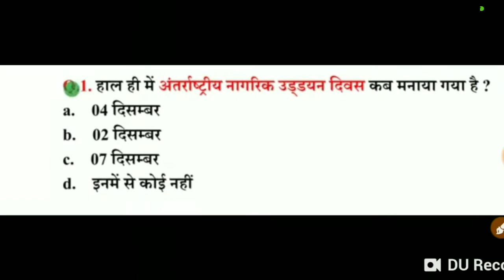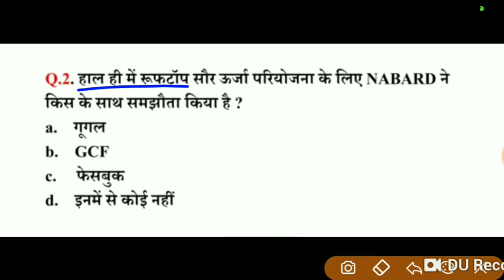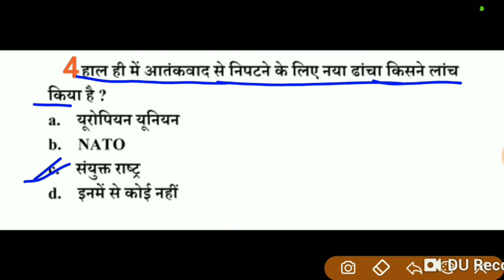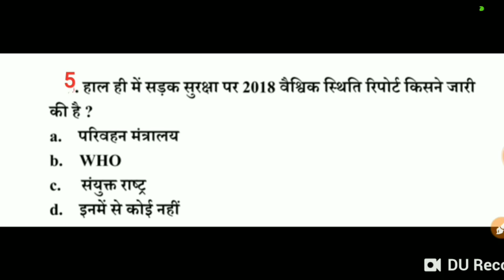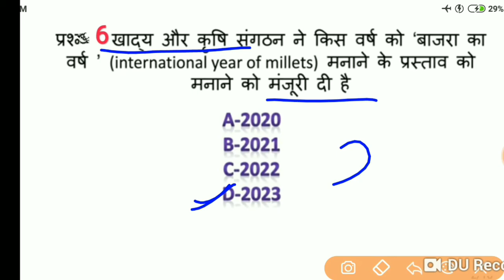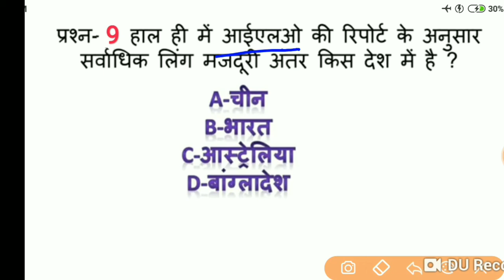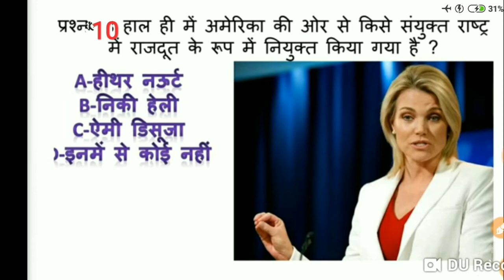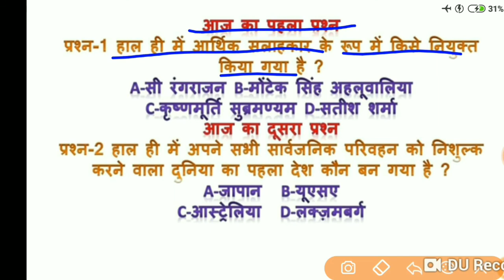10 December Current Affairs//Current Affairs in hindi//Railway,ssc, labassistant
10 December Current Affairs
Daily Current affairs video morning 6A.M.-7AM b/w live CLASSES
Night Daily General Science video 7PM-8PM Live Classes
यह सभी Course Railway CBT-2, Group-D,SSC लिए जरूर देख लेना बहुत महत्वपूर्ण है

About:-"Study IQ Academy" is an Educational YouTube channel which provides free online classes for SSC,CHSL,mts,railways ,loco pilot, teachnical Railways Group--D, also we provide free study material, free online coaching for math ,reasoning, and generalawareness
generalscience for Railway Group-D

Hari Om Meena

Telegram join
Study IQ Academy